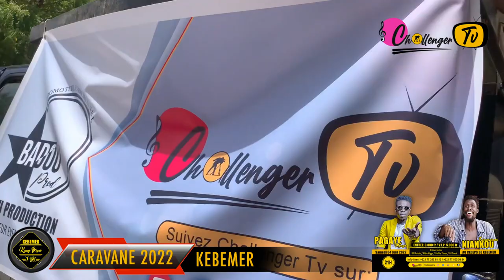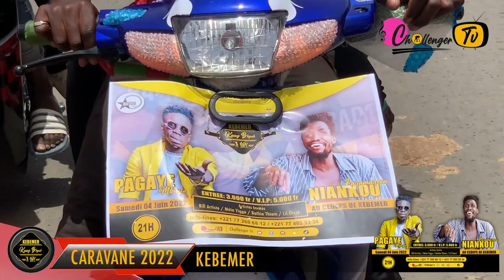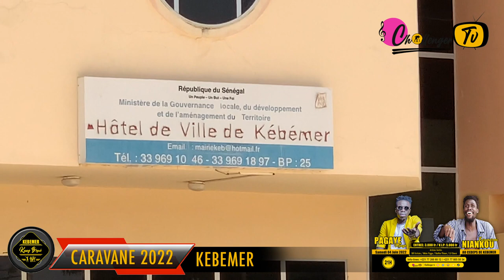Caravane KAAY BEGUE TOUR a KEBEMER avec Niankou et Pagaye Mbaye Badou Production...